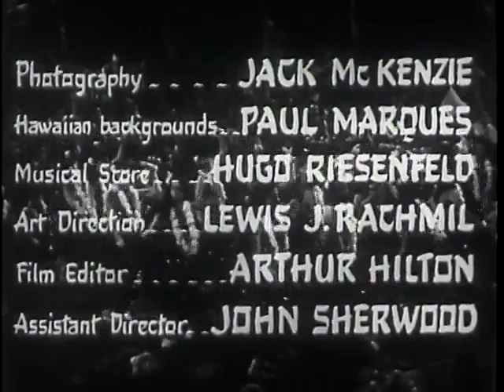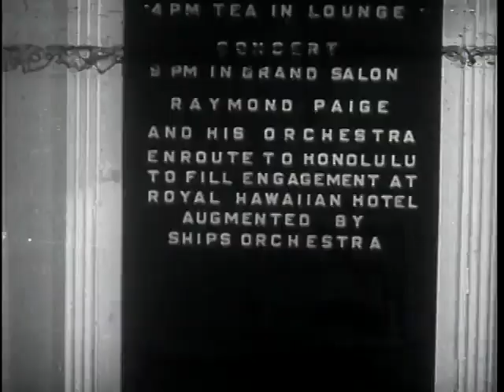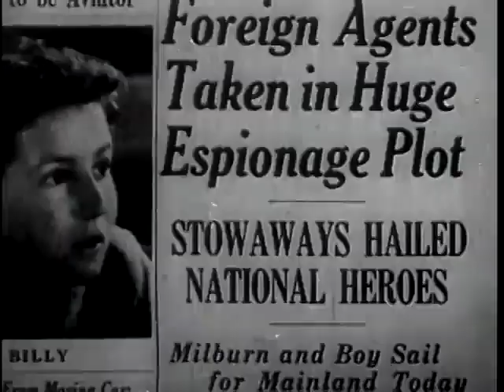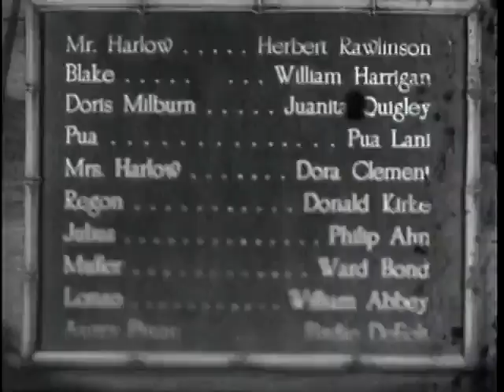Hawaii Calls - 1938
Hawaii Calls is a 1938 American film directed by Edward F. Cline, produced by Sol Lesser Productions and Bobby Breen Productions, and released by RKO Radio Pictures.

Cast
Bobby Breen as Billy Coulter
Ned Sparks as Strings
Irvin S. Cobb as Captain O'Hare
Warren Hull as Commander Milburn
Gloria Holden as Mrs. Milburn
Juanita Quigley as Doris Milburn
Mamo Clark as Hina
Pua Lani as Pua
Raymond Paige as Himself
Herbert Rawlinson as Harlow
Dora Clement as Mrs. Harlow
Philip Ahn as Julius
Donald Kirke as Regon
William Abbey as Lonzo
Ward Bond as Muller
Birdie De Bolt as Aunty Pinau
Laurence Duran as Banana
William Harrigan as Blake
Ruben Maldonado as Solly
Aggie Auld as Hula Dancer
Cy Kendall as Hawaiian Policeman